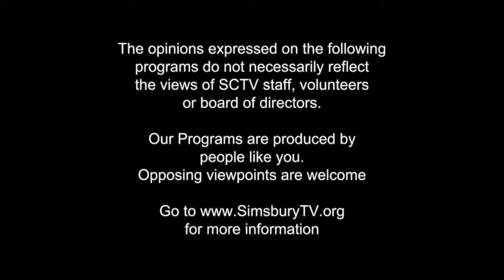The Emotion Roadmap - Ep.94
Host, Chuck Wolfe & Marc Brackett, Director of the Yale Center for Emotional Intelligence, talk about his new book "Permission to Feel".

Filmed at WPKN Radio at 89.5-FM, Bridgeport, CT -  November 6th, 2019